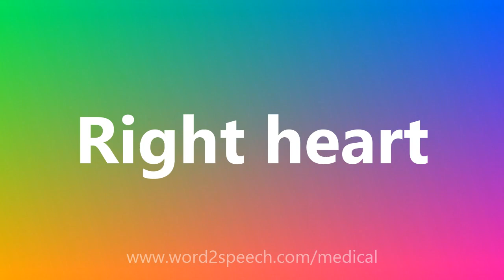Right heart - Medical Meaning and Pronunciation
Title: Right heart

Right heart: The right atrium and right ventricle.